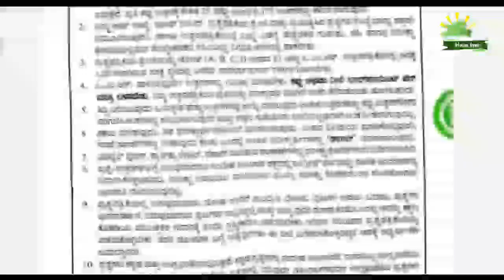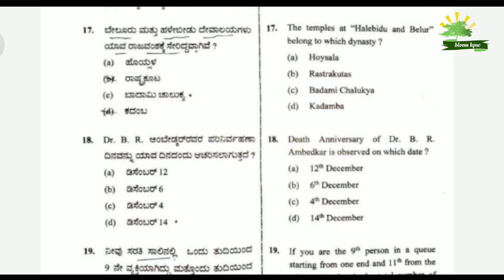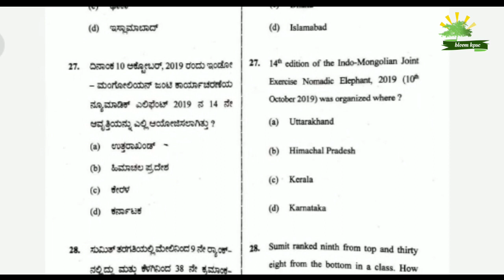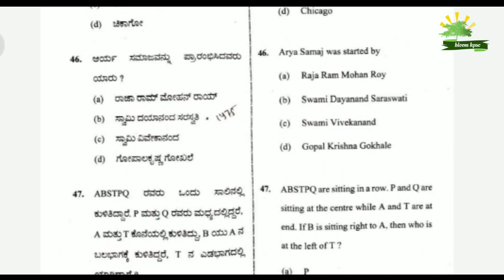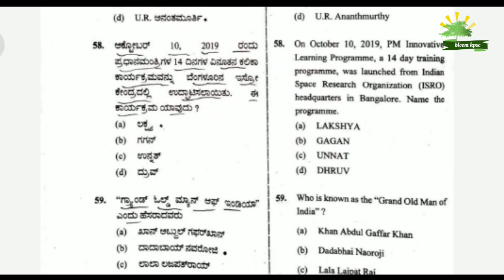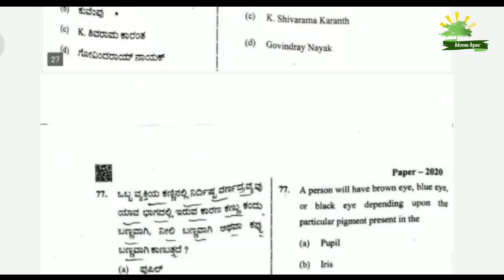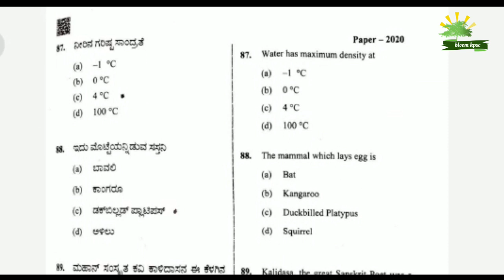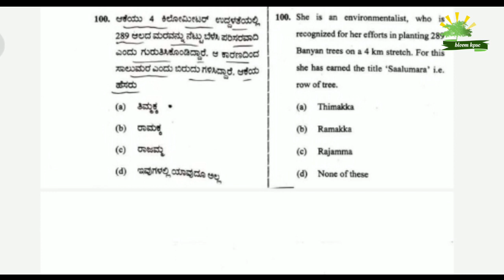2020 PSI previous year question paper solved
psi ಜನೆವರಿ 2020 year question paper karnatakasolved

                                            ಧನ್ಯವಾದಗಳು

Karnataka state police , KPSC SDA FDA PSI RSI IBPS IAS KAS UPSC Banking SBI HDFC Daily study Karnataka bank , Karnataka Vikas Bank Prajavai VijayVani The Hindu History Geography Political Science Physics Chemistry Biology Environment , daily current affairs, quiz, daily, Current Affairs for Police ,  current affairs, gktoday, daily current affairs, app, daily current affairs  Other pdf, daily current affairs in other language, unacademy daily, MCQ, Karnataka current affairs , Karnataka EXAMS , Wifistudy Kannada ,

July Current Affairs kannada other kpsc question paper, psc questions in other, other kpsc books, other kpsc notes, other kpsc, August current affairs kannada, other kpsc gk, kpsc other question and answers,  September current affairs kanp2zfqe4WBSA